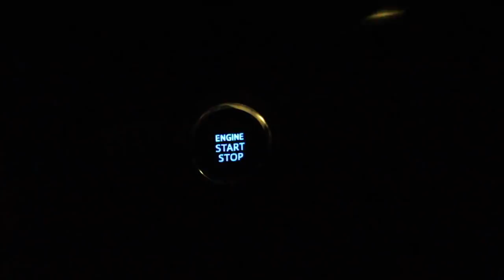Catching One of The FASTEST Fish In The Ocean - Fishing Islands For BIG FISH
Crazy Lure Fishing Around Islands For Massive Fish!!
Chasing the fastest fish in the ocean!